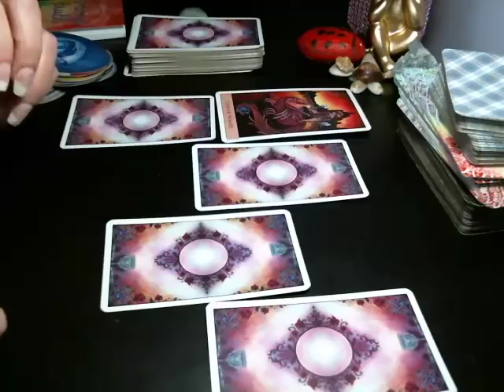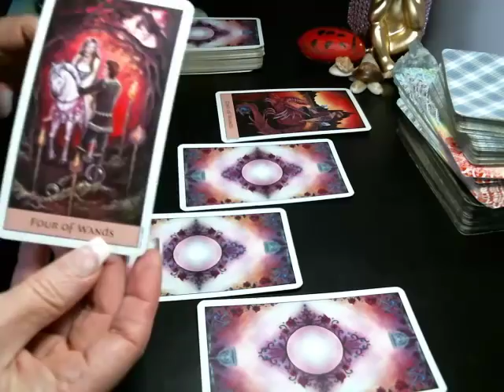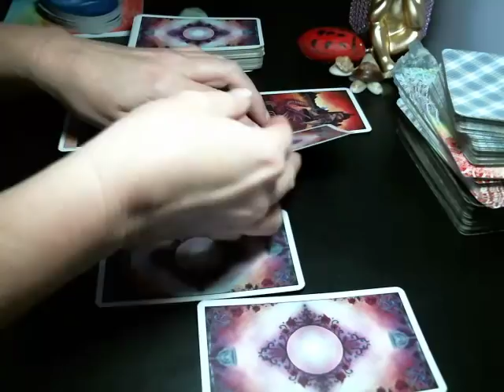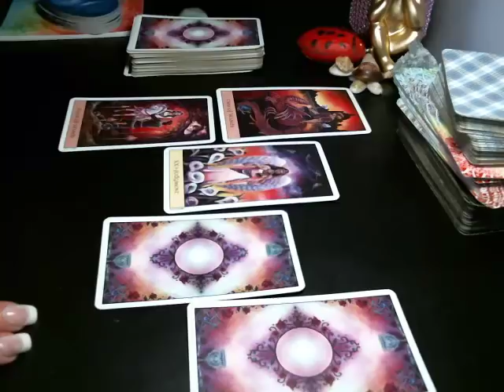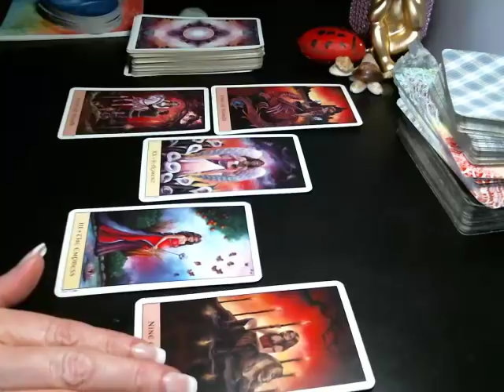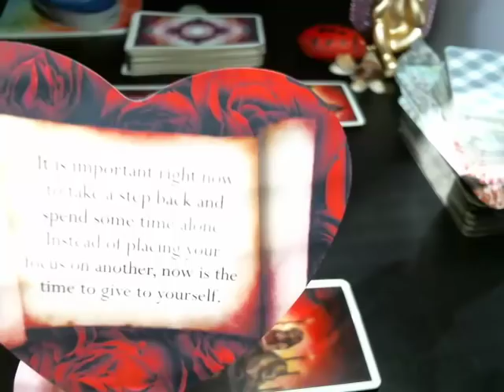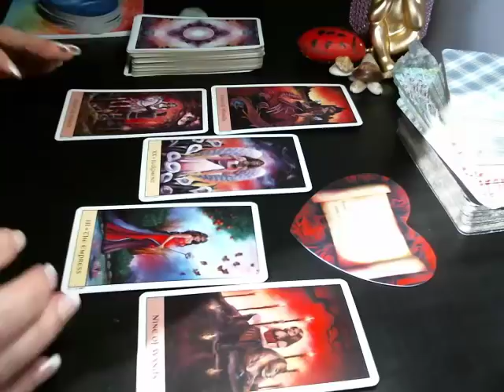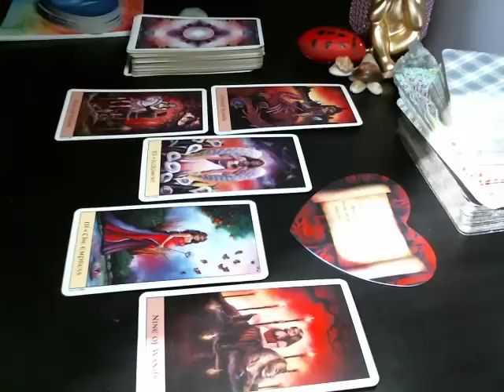🦋 Take A Step Back ~Daily Love Message Feb 27-28 All Signs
Hi Everyone. Thank you for visiting my channel. My name is Kelli . I'm a Virgo on the cusp of Leo (Aug 23) with Scorpio Rising, Capricorn Moon and Venus in Cancer. I upload free love tarot readings on YouTube with the intention of bringing that powerful goddess out in you. I offer personal private readings at the links below if you so choose to have one. Please follow the links below to get a personal reading.

Instant Phone Call or video readings 20-30 minutes, one question readings, love moon spells and palmistry readings -

Email to get the Goddess Power Rider Waite Deck